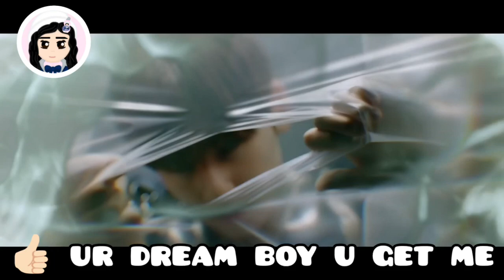ASTRO 'BLUE FLAME' REACTION BY ANGJULIE (FT. MICKEY & MINNIE) FROM T.U.W